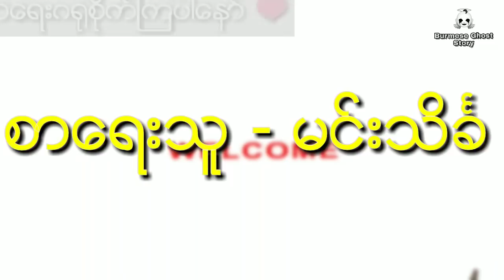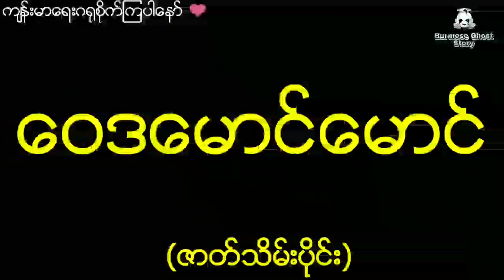ထူးဆန်းတဲ့မန္တာန်အစွမ်းနှင့် ကျွန်းပျက်ကြီးဆီရောက်သွားတဲ့ ဝေဒမောင်မောင် (ဇာတ်သိမ်းပိုင်း) မင်းသိင်္ခ